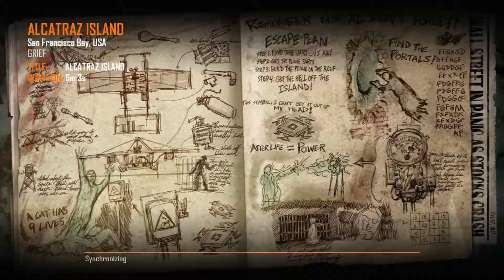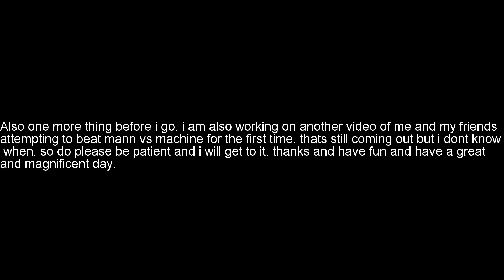2 cocky kids get beaten down by 1 SINGLE DUDE! | Call Of Duty Black Ops 2 Zombies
These kids man need to learn how to play. lol. your gonna have to watch the video if you want to understand what i mean. anyways guys, i hope that you all did enjoy this video and if you did, be sure to leave a BIG LIKE and a hit that SUBSCRIBE BUTTON with your tornado powers from me. Subscribe to become part of the Tornado army. and also be sure to leave a comment down bellow letting me know what you think of this video. thanks guys and do have a great day. and i will see you twisters, later. cya dudes!